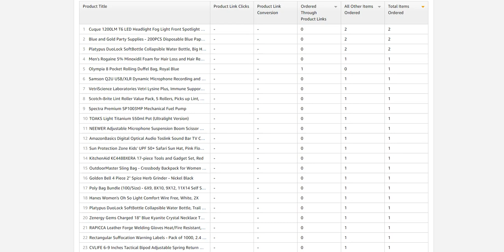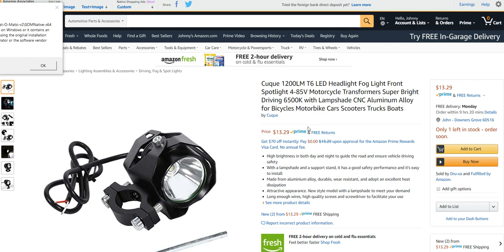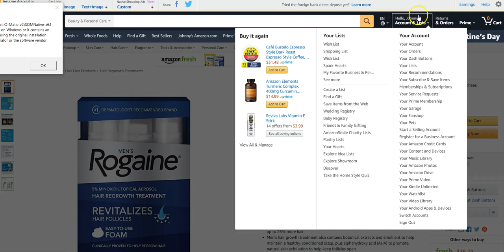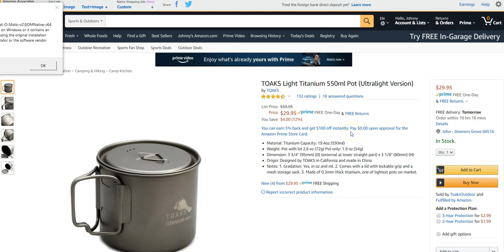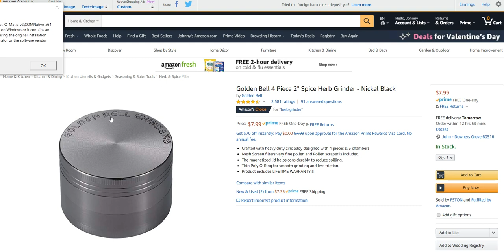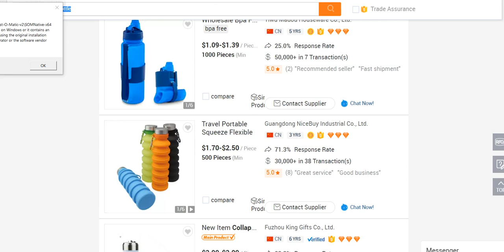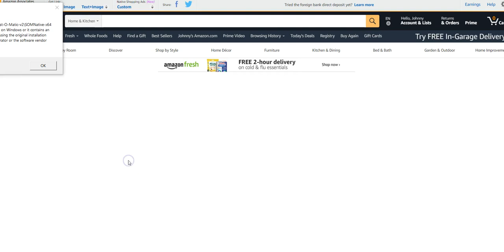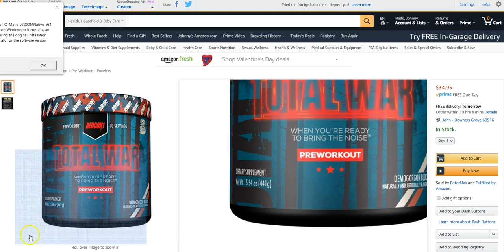What Products Are Selling on Amazon Right Now? My Method for Finding New Products & Niches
I made a video like this last month and some of you seemed to enjoy it so I figured I'd make another.

While some stuff is obvious, this is a cool way to find some more obscure products and niches.

Social